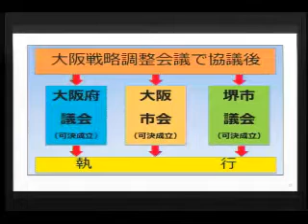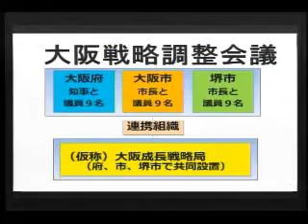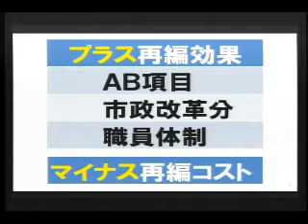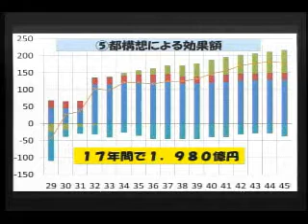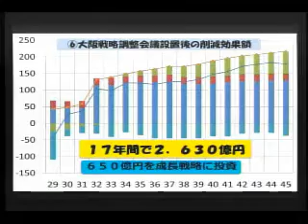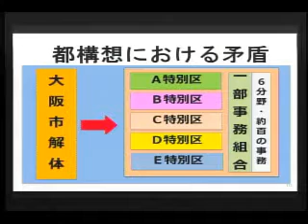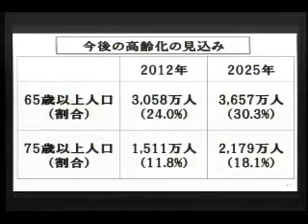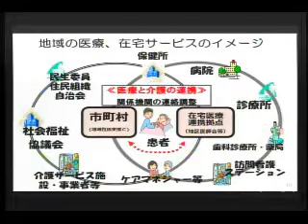2014 10 02 大阪府本会議「代表質問」花谷充愉（自民）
・上程議案に対する質疑ならびに府政一般に関する質問

【代表質問】
　　花谷充愉（自民）0:38
【答弁】
　　松井一郎（知事）
　　山口信彦（大阪府市大都市局長）
　　矢冨　直（総務部長）
　　堤　勇二（住宅まちづくり部長
　　大江桂子（府民文化部長）

～休憩～（再開1:21:20）

【代表質問】
　　花谷充愉（自民）1:21:26
【答弁】
　　新井　純（政策企画部長）
　　松井一郎（知事）
　　上家和子（健康医療部長）
　　津組　修（商工労働部長）
　　井上裕之（財務部長）

平成26年9月25日提出予定議案一覧